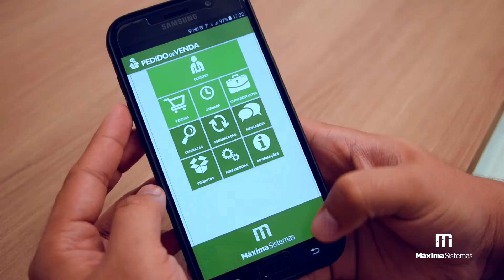🚀 As VANTAGENS do seu SUPERVISOR DE VENDAS também GERAR PEDIDOS 📊💼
Descubra como seu supervisor pode ser um aliado fundamental na geração de pedidos para manter o fluxo de vendas sem interrupções! 🛒💡

Atacadista Distribuidor, já considerou o potencial do seu supervisor na geração de pedidos? Este vídeo revela como essa estratégia pode reduzir custos e resolver imprevistos. 📈👥

A agilidade é essencial! Um supervisor de vendas eficiente garante a comunicação entre a equipe e a gerência, mas também pode assumir a responsabilidade de gerar pedidos em momentos cruciais, evitando deslocamentos desnecessários e otimizando o tempo. ⏰💰

Não deixe suas vendas pararem! O Pedido de Venda da MáximaTech oferece essa funcionalidade, permitindo não apenas a geração de pedidos, mas também consulta de metas individuais, históricos e positivação de clientes. 📱📈

Acesse maximatech.com.br/ para mais detalhes sobre como impulsionar suas vendas com nosso Pedido de Venda. Transforme seu processo de vendas hoje mesmo! 🔝🌐